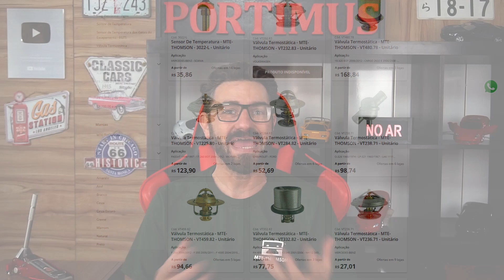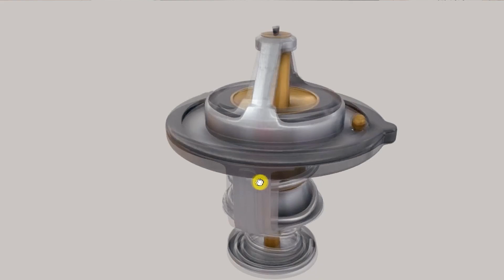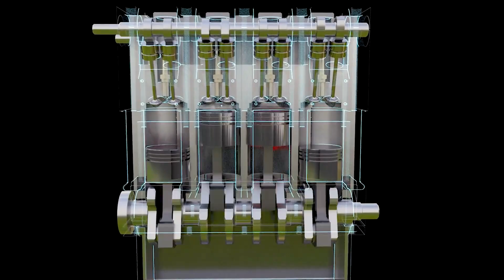A PEÇA QUE PODE SALVAR O SEU BOLSO! 🔴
A convite da MTE-Thomson, explicamos: afinal, qual a peça que pode SALVAR SEU BOLSO? E o mais importante: como ela funciona?

Rua Bariloche, 131
Jardim América
São Jose dos Campos